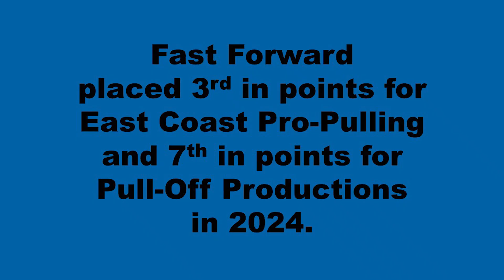Fast Forward Ford Tractor Pulling 2024 Compilation East Coast Pro-Pulling Pull-Off Productions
Matt Smith pulled Fast Forward in the Light Pro Class for East Coast Pro-Pulling and Pull-Off Productions in 2024. Here are the videos I captured. Thumbnail is from Greensboro, MD.